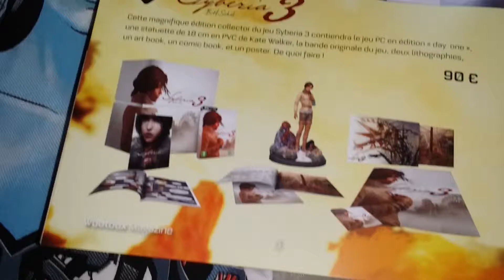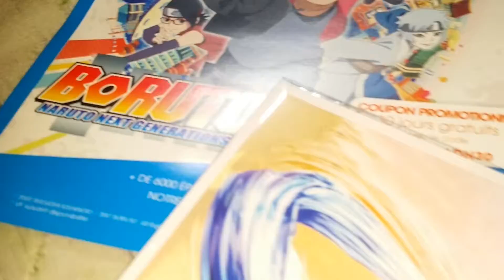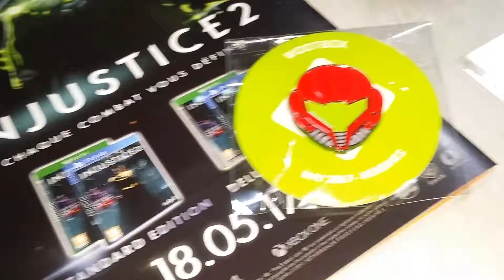Unboxing wootbox mai 2017 thème heroïnes